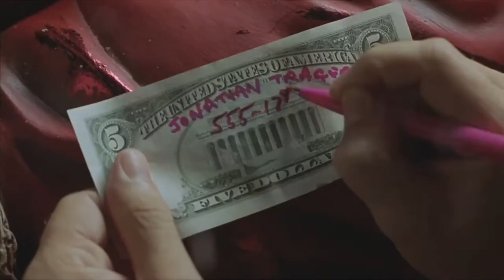Perviz Abdullayev- SEVGİLİM. Azerbaijan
GÖZƏL CÜTLÜK